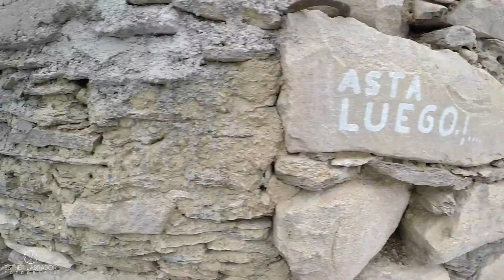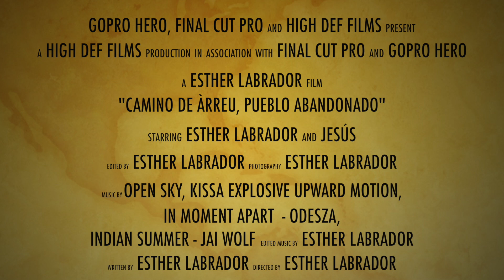Arreu (Cataluña) 2018 GoPro + Karma Grip